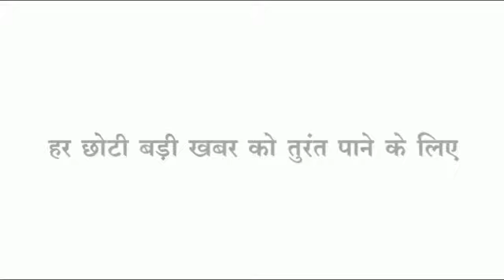Rajpur खेत में काम कर रहे पिता पुत्र पर कहर बनकर टूटी आकाशीय बिजली